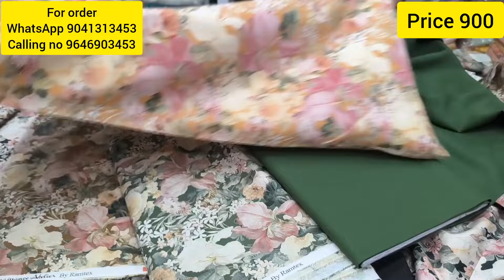Ramtex Suits glacecottonsuits purecotton suits like share subscribe